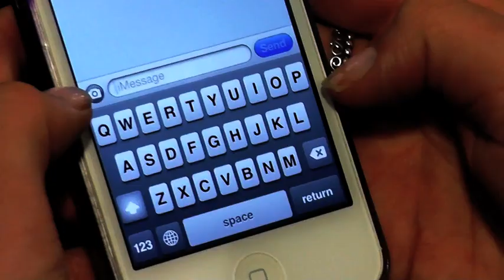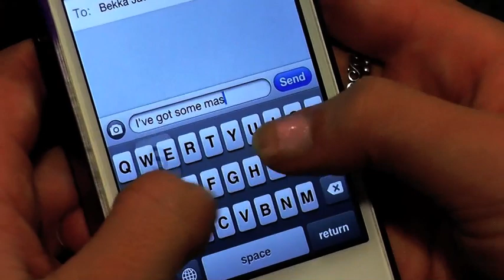18 plus trailer